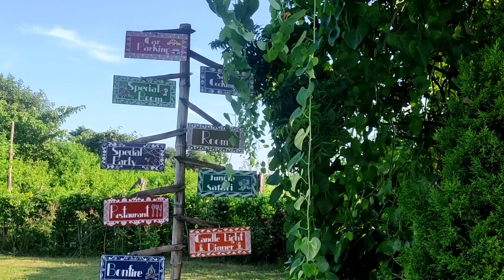Muchkin and Murgi 💕What a beautiful day✨❣️😘 Pani m chitte udate hui ladki 😁😄| Utkarsha Khatri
Hello everyone,
Bye Bye 💕✨❣️